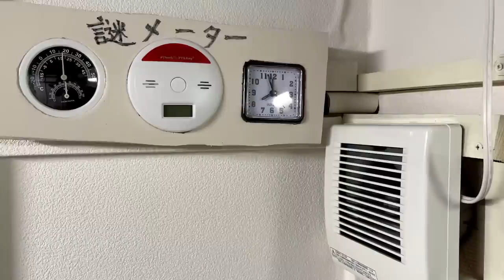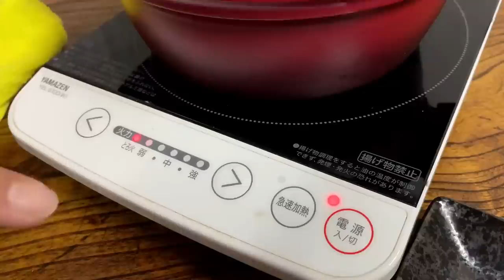軽トラ幌 釣りがしたくて海へ！軽トラ荷台の隠れ家に泊まる｜DIY軽トラキャンピングカーゆきかぜ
車中泊の旅がしたくて・・キャンピングカーシェルをカスタム！発泡スチロールとFRPで自作の隠れ家の住み心地は？釣りに出掛けた。軽トラ幌の18話目

★OUKITEL P2001ポータブル電源：
00:00 軽トラDIYキャンピングカーで釣り車中泊へ・OP
00:56 釣り道具を100均グッズで収納した
01:27 急いで準備！海へ
03:10 到着。何が釣れてるのかな？
05:14 餌に噛まれる！釣りの開始・・実は
10:43 やばい・・おじちゃんから魚を貰う
12:20 ゆきかぜの室内から釣りをする
14:30 温泉と魚の下処理へ向かう
15:34 ゆきかぜに帰艦、着替えて食事の準備
20:14 断熱目隠しフタを取り付ける
21:29 夕食？酒のつまみ完成
24:35 ゆきかぜでくつろぐ・・今後の構想とは
25:29 準備して寝る。ED